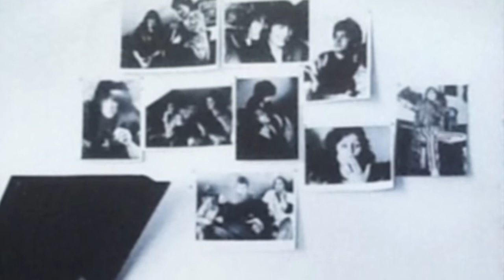Val Murphy - Skin (1982)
Val Murphy – Skin (Val Murphy)
BVs Hilary King, Jools Topp, Lynda Topp, Tracy Huirama
From the album ‘Out of the Corners’ (Web Women’s Collective, New Zealand, 1982)
Recorded at Harlequin, Auckland; engineer Paul Streekstra